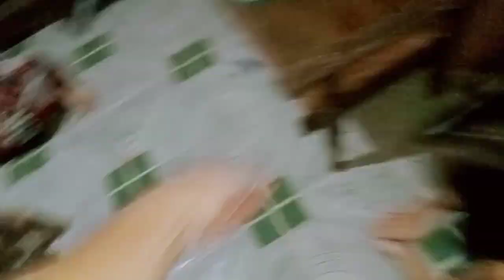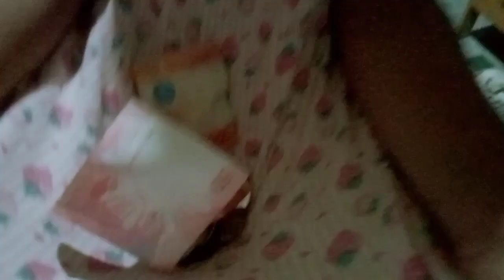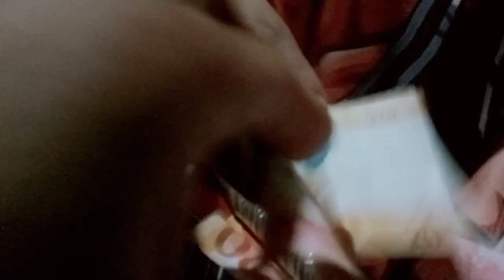sobrang saya ng mga Bata mga aydol dahil nag palaro Ako at namigay ng Pera😊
nag palaro Ako at namigay ng Pera sobrang saya ko dahil nakatulong Ako kahit kunti mga aydol❤️😊🥰